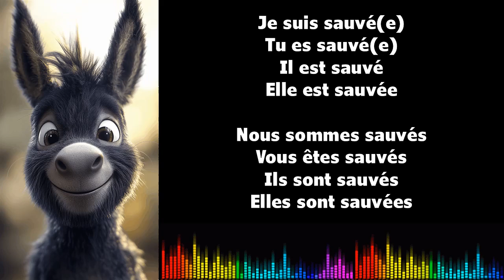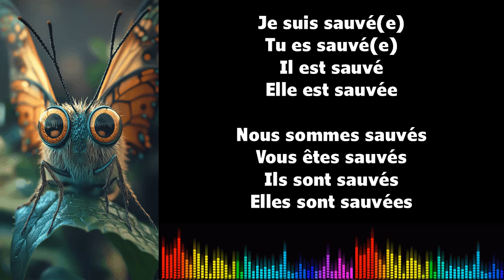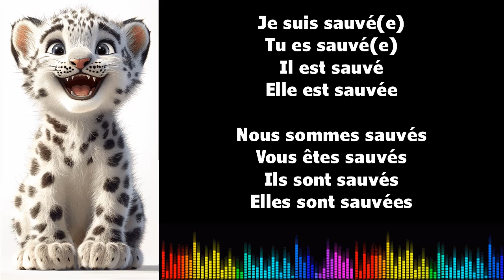♫ J'apprends le français ♫ Conjugaison I SAUVER I Passé Composé